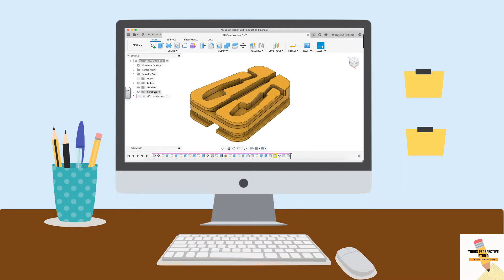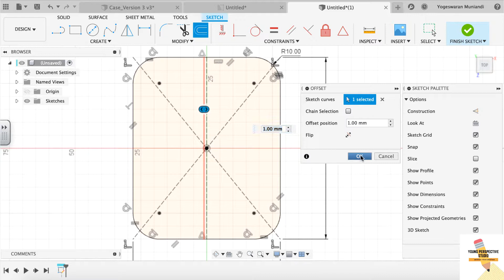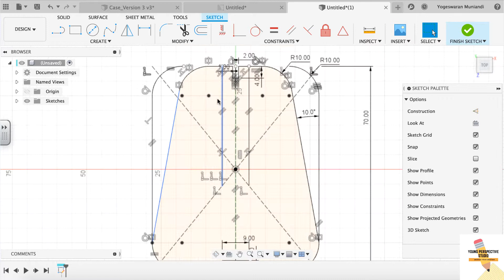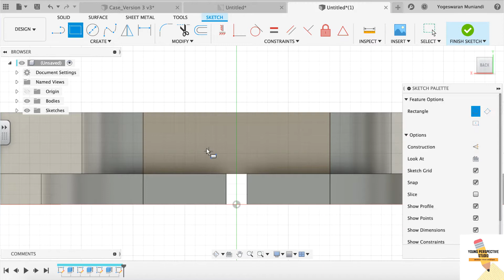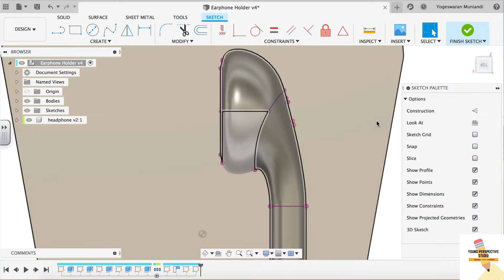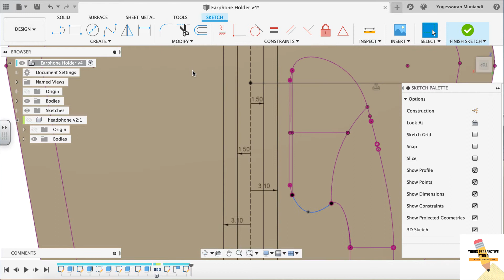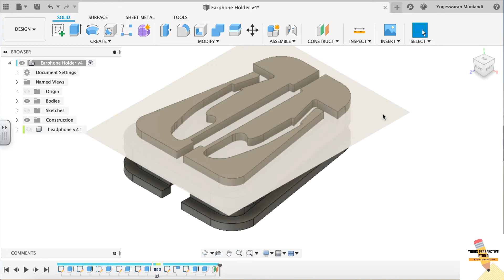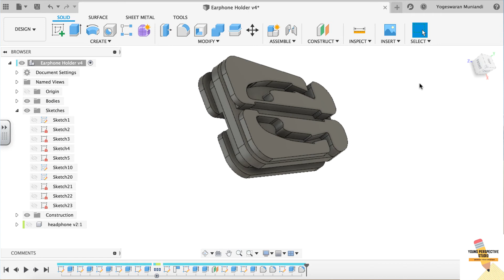Fusion 360 English Tutorial #1 Earphone Holder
Hey Hi all! This is our first episode of CAD Tutorial in English. Today we present you a earphone holder model which actually simple to design.